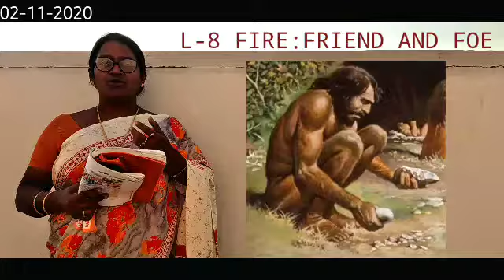GRADE-7 L-8 FIRE:FRIEND AND FOE PART-1